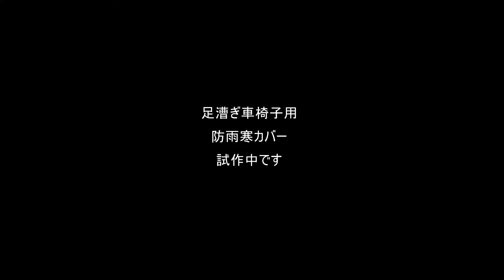足漕ぎ車椅子用防雨寒カバー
足漕ぎ車椅子は傘をさしても膝から下は傘から外れ濡れる状態です。
そこで、防雨寒カバーが必要です。目下開発途中です。